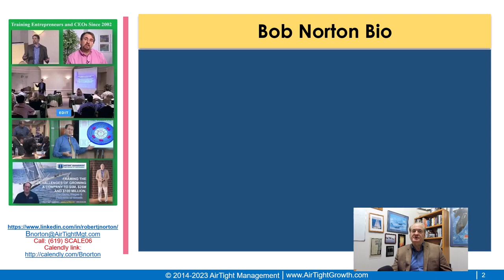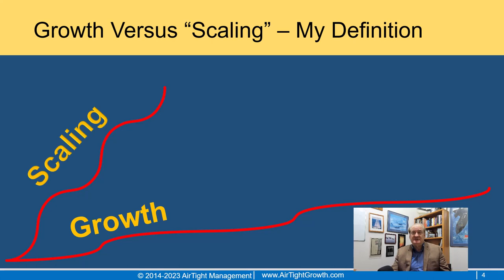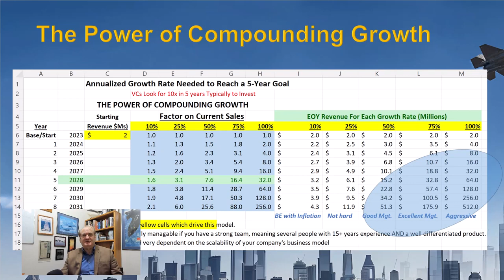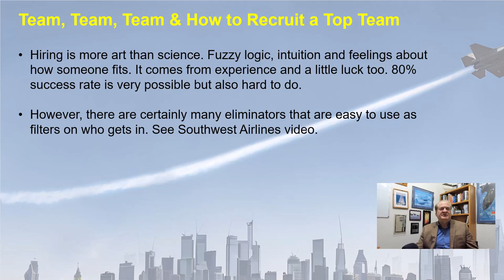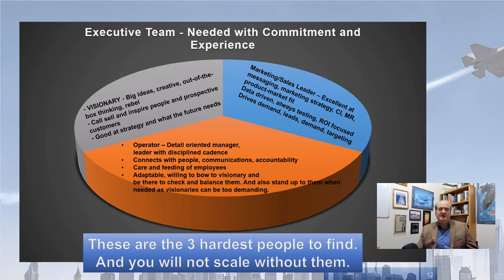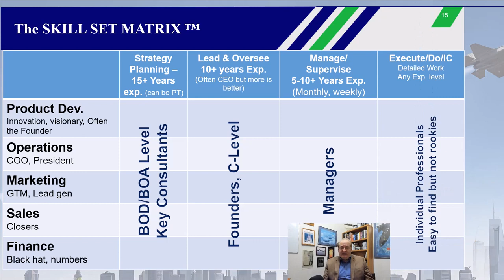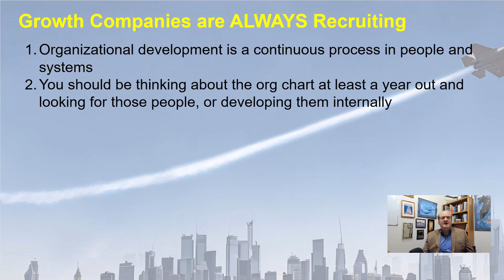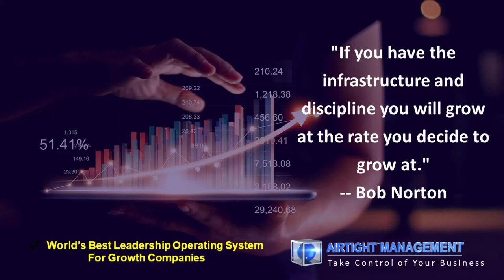Growth and Scaling Workshop 2 - Building the Team Needed to Scale and Attract Capital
This session provides tools to objectively evaluate and recruit your team that can create a scalable company. Only 1 in 400 companies ever reach $10M in annual sales. And 1 in 6,300 reach $100M.

Team is #1 but most do not understand how to "Get the right people on the bus", and "In the right seats". This is art that comes only from decades of experience.

Learn How the Top 5% of Entrepreneurs Succeed at Reaching $10M, $50M and $100M+. Statistically only 1 in 400 Companies Reaches $10M in Sales, and 1 in 6,300 Reach $100M. Our founder grew two startups to $100M in five years each. And has now helped hundreds of companies grow and trained thousands of CEOs, Founders and Managers in entrepreneurship.

This workshop series will set you up for success and help you develop a multi-year growth strategy that attracts better employees, investors, and partners. And improves your business’s equity value by 2X to 10X. Even 32 to 64X growth in value over five years, which is the goal of our Platinum Scaling Program. Register below for the entire 12 workshop series.

This entire system could easily be worth millions, even tens of millions, to you as we will work on things that multiple valuation over time.

What You Get From the Full Series:
A live seminar and workshop each month on the common problems in company growth that literally 99.75% of companies encounter. Focus of first event was “Are you ready to scale?” With a checklist of the 40 things you need to start growing at 25%+ per year (scaling). And maybe even hit 100% growth rates.

The first two events are free as a guest to see if these are right for you. Replays are available for a limited time after each event when you register, and for years, for your entire team, when you purchase the 12-event package below.

See the full schedule and agenda at our free registration page. Get the entire 12 Workshop package for $349 or register for a free session

If you are a serious entrepreneur, you can purchase the entire series with years of access to uplevel your senior team now at:

1. Learn best practices for getting ahead of the curve for inevitable problems as your organization evolves. Running a company is easy. Growing a company, especially at more than 25% per year, is very hard. You must constantly recruit, take market share from competitors and expand your systems.
2. Learn the strategies that top entrepreneurs have used to grow at 50%, 100% CAGR and more per year. Raise capital at much higher valuations.
3. Set up a self-fulfilling prophecy of success because you attract the best investors, top employees and partners.
4. Learn when and how to do the inevitable reorganization that is required annually with rapid growth. Learn the shifts in mindset, management style, culture and other things required to scale at over 25% annually.
5. Learn how to increase accountability and ownership of teams and managers and create a high-performance culture.
6. Learn to manage "by the numbers", develop your team faster and create a higher productivity culture.
7. Get free consulting live to work on your biggest issue and get input from our Founder and others. Inquire to reserve a spot or call in live at the workshop.
8. See the financial and other controls that you need to not let growth run your company off the rails or sideways.
See the full agenda on the registration page.

More about AirTight Management, the world's best Leadership Operating System:
Our full leadership development program can also be seen This is included with all our AirTight Management growth and scaling services which can be seen CEOs at companies with revenue may call (619) SCALE06 to discuss their challenges or email . If your company has over $1M in annual sales and you wish to scale to $10M, $100M or more you can schedule a complementary analysis of your company's growth limiters at our website.